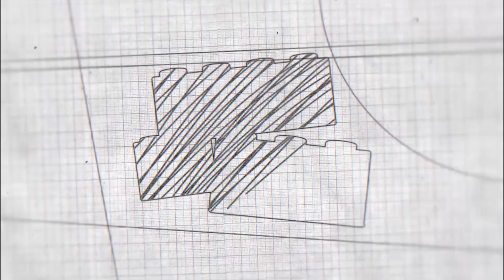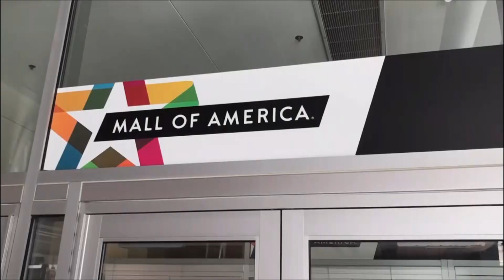VBS 2019 Day 1 Skit